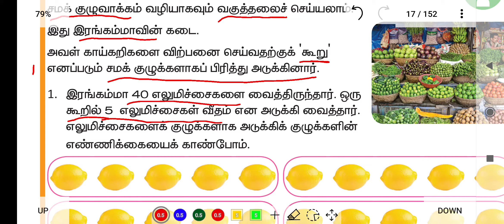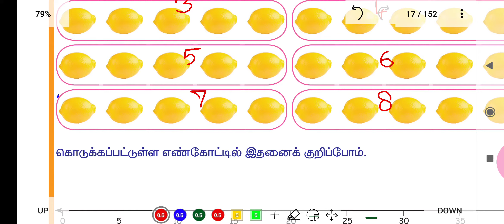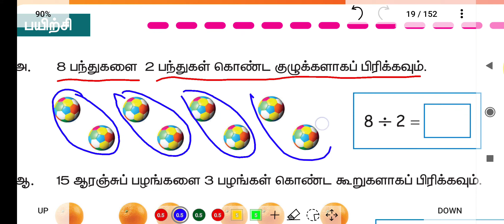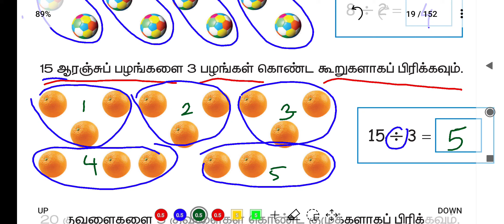எண்கள் ( NUMBERS ) - PART 2/3 - UNIT 2 - TERM 3 - கணிதம் ( MATHS ) - 3RD STANDARD - TAMIL MEDIUM